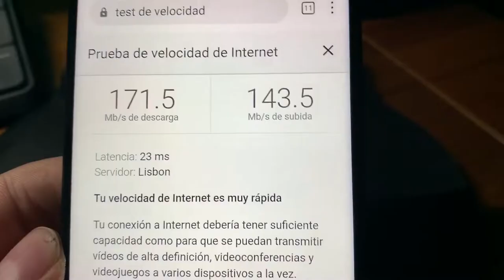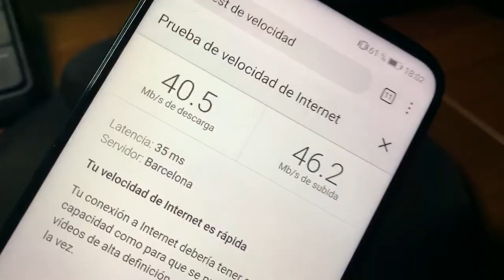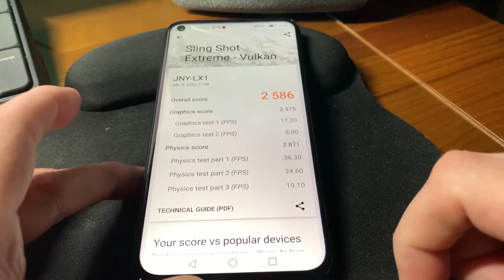HUAWEI P40 LITE: ¿EN SERIO VALE LA PENA? REVIEW E IMPRESIONES FINALES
Comprar Huawei P40 Lite

Mastodon: @geekstelevision
Taringa: geekstv